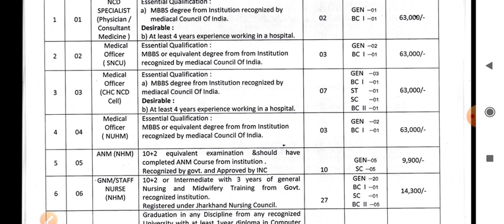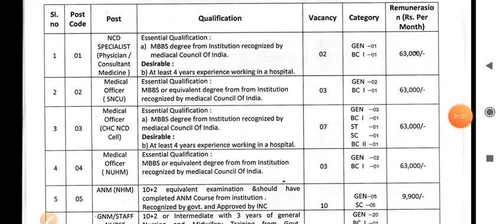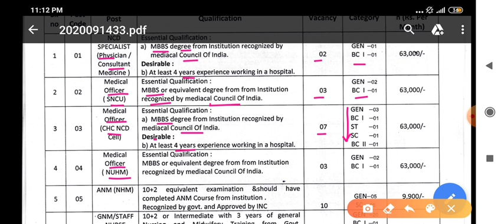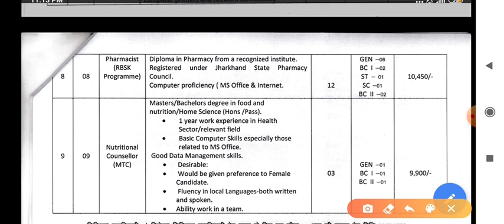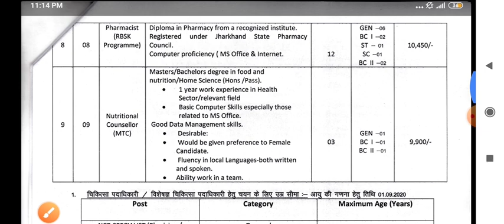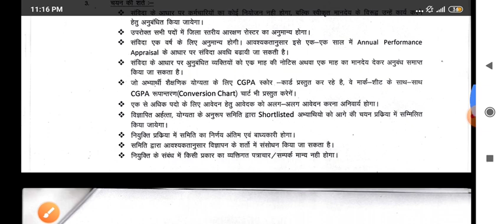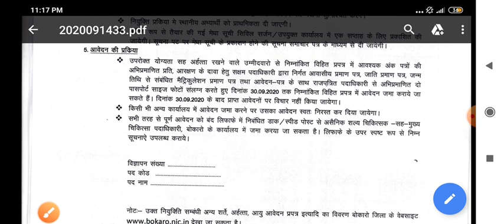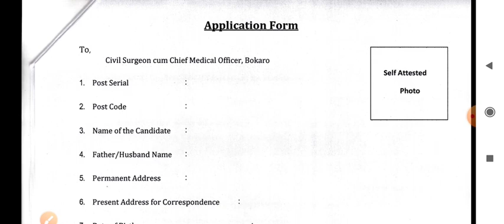NHM जिला स्वास्थ समिति भर्ती -ANM, STAFF NURSE, PHARMACIST,MO RECRUITMENT 2020 - POST-69 - APPLY NOW